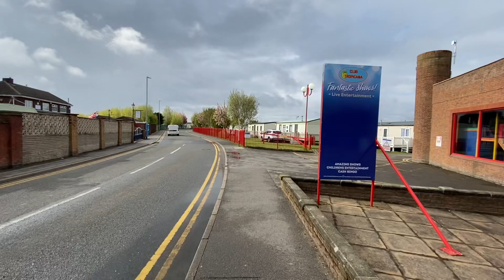Chapel morning walk